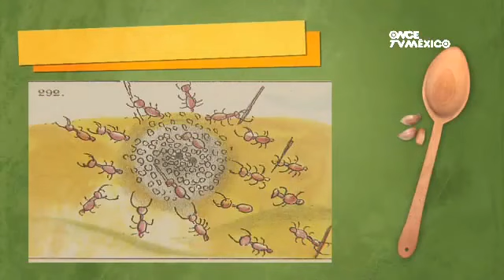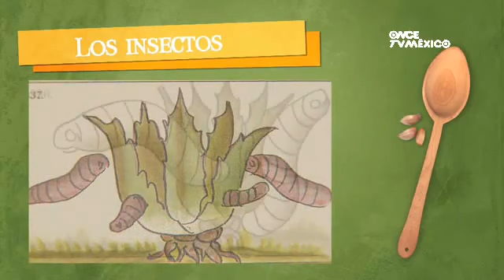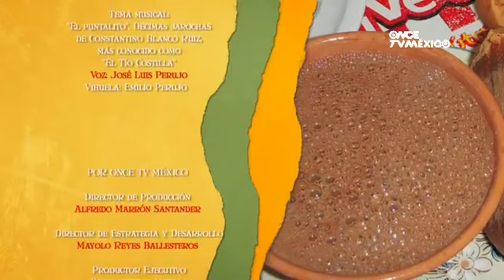Elogio de la cocina mexicana: capitulo "La cocina Tlaxcalteca"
Un recorrido que hace Canal Once TV Mexico del IPN, por varios estados de la república; ahora es el turno de Tlaxcala, la productora Patricia Urias, es la encargada de esta gran seria y en el caso de Tlaxcala, Irad Santacruz Arciniega, Delegado de la Cocina Tlaxcalteca del Conservatorio de la Cultura Gastronómica Mexicana, y actual líder de Slow Food Tlaxcala Malintzi, los lleva a recorrer y disfrutar todo ese gran legado que como tlaxcaltecas debemos estar orgullosos y ser dignos herederos. Aquí podemos ver el ritual del tiempero, la cocina de temporada con hongos de la Malintzi, el mole prieto, el amaranto, los maíces de colores, las dulces típicos, los insectos y la actualidad de nuestra cocina. Los invitamos que vena este gran trabajo que se realizo desde esta la "Tierra de la Tortilla" Tlaxcala.